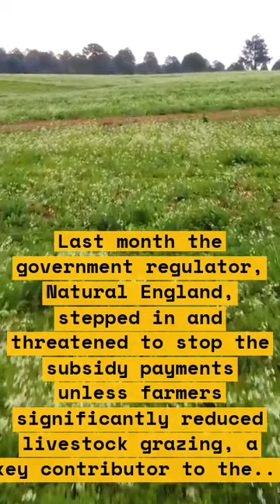How King Charles and Prince William Could Lose Taxpayer Funds on Dartmoor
This video discusses the possibility of King Charles and Prince William losing taxpayer funds on Dartmoor. Watch to learn more.